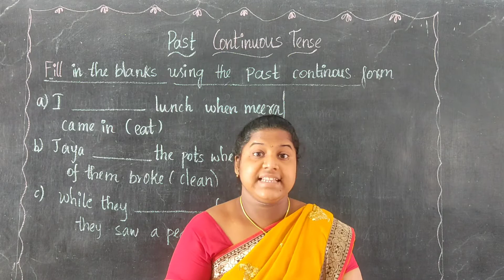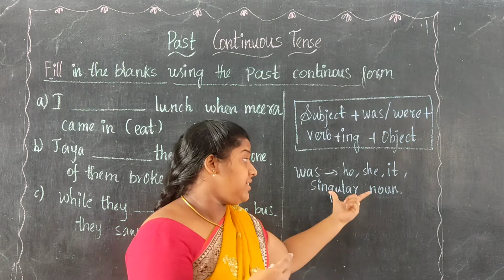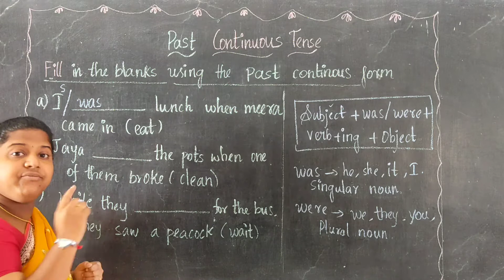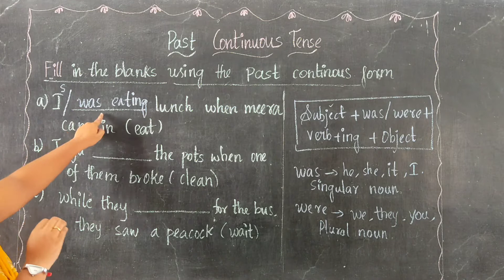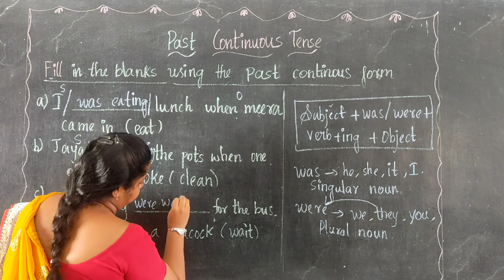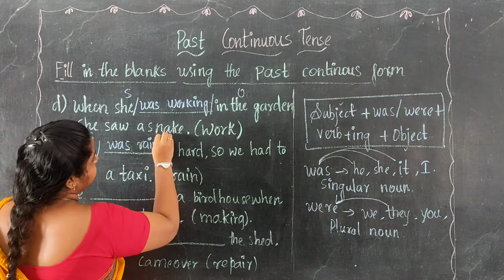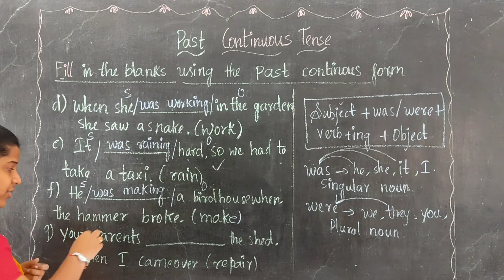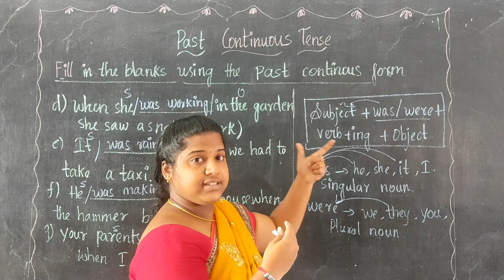Exercise on Past Continuous Tense Class 4 English